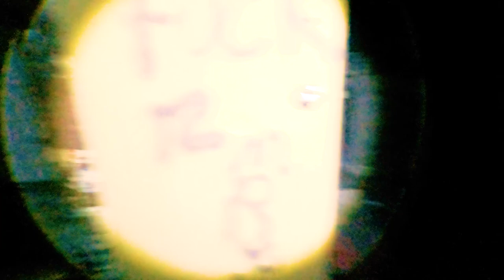Overnight in a Haunted Asylum by Myself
I spent the night in the haunted Forest Haven Asylum in Maryland where over 300 patients died due mostly to medical malpractice and abuse.

It's important to remember the history of the terrible things that happened in places like this.